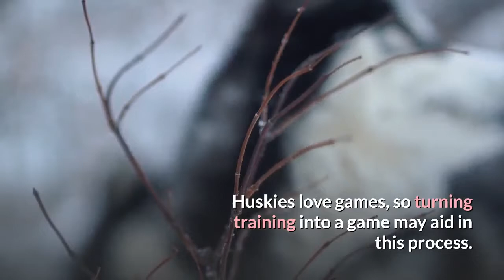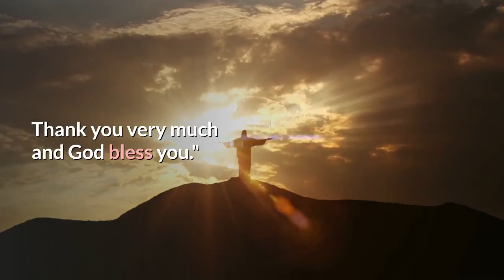siberian husky puppies - siberian husky puppy - husky puppies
I have a GIFT for you for following and supporting me. To thank you, I give you this Incredible EBOOK for free, in which you will discover all the secrets to SAVE a lot of money in the budget for your DOG.

🔴Looking for TIPS and SECRETS about  “ siberian husky puppies - siberian husky puppy - husky puppies  ”
Discover in about 10 minutes how to  “ growing up husky   ”  and show you an infallible and simple dog training system game based

Today we are going to talk about “Siberian Husky Puppies”.

Siberian Huskies are super friendly and a great dog to have in the family! A word of warning though, huskies are strong willed.

They are hard to train and can be stubborn at times. With proper training and care, however, your husky will be a great new addition to your family and a loyal companion for years to come.

Things to Consider Before Getting a Siberian Husky.

Huskies also need a lot of exercise.

Historically, they were used as sled dogs. A 30 minute walk every day or pulling the kids on a sled or a wagon are just a couple activities you an do with your husky.

Huskies require a lot of attention.

They love, love.

 If you cannot give them enough attention, huskies can suffer from separation anxiety and howl.

Huskies are not typically recommended for cat owner.

If you raise a husky puppy with a cat, their predatory instincts may cause them to chase or even kill your cat.

Training Your Siberian Husky.

If you see your puppy doing something good, praise them and give them a treat.

Siberian Huskies are super friendly and a great dog to have in the family!

 Potty Training Tips for Husky Puppies.

Care Tips for Siberian Husky Puppies.

Like any dog, your husky will need a food and water dish, a collar, a leash, an ID tag, a bed, toys, and grooming supplies.

Another important issue is spaying or neutering.

The younger the puppy is when they are spayed or neutered, the healthier they will be. Generally, the age of six months is acceptable for spaying or neutering.

Huskies are naturally a clean dog.

NEVER STICK ANYTHING IN THE EAR CANAL!

 They require a lot of care and a lot of love.

People Are Also Looking:

husky puppies
husky puppies cute
husky puppy training
siberian husky puppy
growing up husky
growing up husky
husky puppy training tips
cute fluffy husky puppies
siberian husky puppies talking
3 month old husky puppy training
husky puppies training
husky puppy
siberian husky puppy growing up
puppy growing up husky
siberian husky
husky
siberian husky talking
siberian husky howling
husky videos
siberian husky facts
siberian husky training